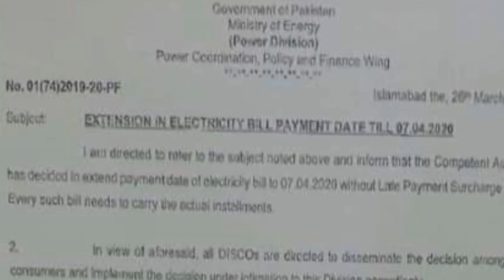Electricity bill extension news for employees l today employees news l employees news 2020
In this video I shall tell you about government initiatives like electricity bill date extension